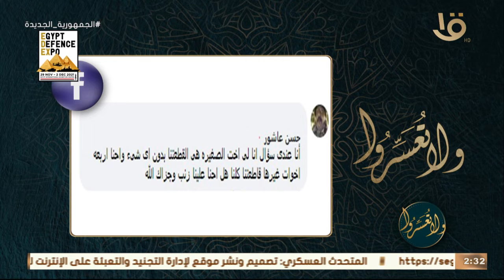ولا تعسروا | د. عمرو الورداني: قطع الرحم معصية كبيرة.. وإن قاطعك أحد أهلك فعليك بوصله